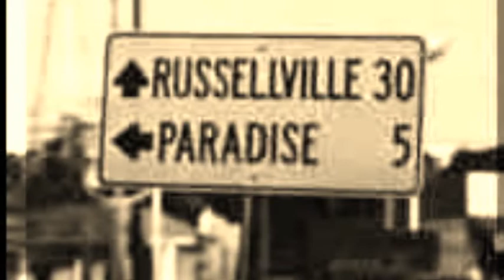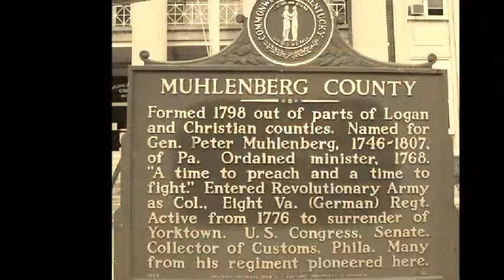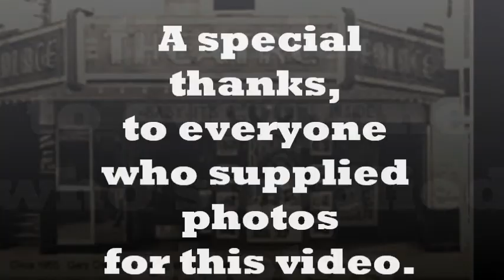Ray Hensley - Paradise - John Prine - Composer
The song references a now-defunct town called Paradise in Muhlenberg County, Kentucky..where  Ray Hensley as a kid grew up living and working on the old Kimmel farm on the Green River near Rochester, Ky .  The video is a music slideshow featuring photos of Muhlenberg County Kentucky, with vocal performed  by Ray Hensley. This song  "Paradise" was written by John Prine for his father, and recorded for his 1971 debut album, John Prine. Prine also re-recorded the song for his 1986 album, German Afternoons. The song is about the impact of coal mining both while in activity and what happens to the area around the Green River in Kentucky once the coal mining ends.

Singer/Songwriter,  Ray Hensley was raised on a 275 acre farm in Muhlenberg County  Kentucky, just a few miles from the Rochester dam, and as a teen he rode the school bus through Paradise, Kentucky twice a day, on his way to and from Drakesboro High,  a school also attended  by the Everly Brothers. The Green River ran through the old family farm, so Ray spend many days fishing and swimming there in the Green River. According to Hensley , "I'm a big fan of John Prine. Like John, both of my parents were also born in Kentucky, Most of my  folks on my father's  side were mostly farmers, and coal miners. On my mother's side, were singers and musicians."  Both John and Ray also spent some time  in the Tampa Bay, Florida area about the same time. "John Prine is a songwriter's songwriter," said Ray.  "I'm sorry I never had a chance to perform with him on stage...but there's still time...we're both still young."